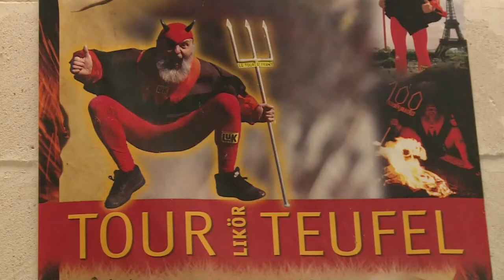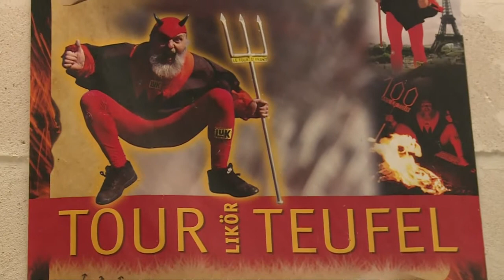"Tour-Teufel" Senft - Ein ganzes Leben für den Radsport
Als "Tour-Teufel" wurde Dieter "Didi" Senft weltberühmt. Auch bei der am Samstag beginnenden Frankreich-Rundfahrt wird "El Diablo" mit Dreizack am Straßenrand stehen. Ein Leben ohne seine Passion ist für den bekanntesten Radsport-Fan nicht vorstellbar.